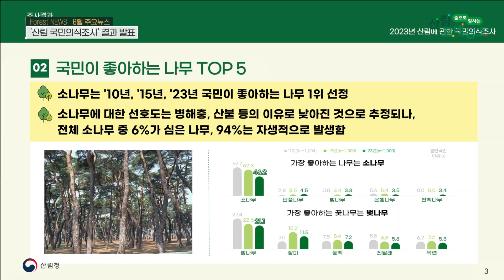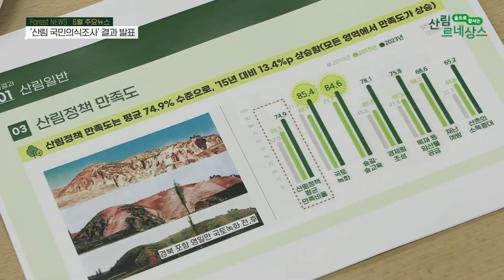(2023년 6월 산림뉴스) '2023년 산림에 관한 국민의식조사' 결과 발표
산림청은 지난 5월 31일 정부대전청사에서
국토녹화 50주년을 기념해 실시한
'2023년 산림에 관한 국민의식조사 결과를 발표했습니다.

일반 국민들의 산림정책에 대한 만족도는
평균 74.9%로 ’15년(61.5%) 보다 13.4%p 높아진 것으로 조사되었습니다.

숲가꾸기 (82.9%), 임도 확대(68.8%) 정책이 필요하다고 생각하며,
정원조성 및 관리, 정원문화를 확대(74.9%)해야 한다고 응답하였습니다.

또한, 우리 국민이 가장 좋아하는 나무는 ‘소나무’(46.2%),
꽃나무는 ‘벚나무’(21.1%)로 나타났습니다.

산림청은 이번 국민의식조사 결과를 반영해
앞으로 국민 눈높이에 맞는 산림 정책을 추진하겠습니다.